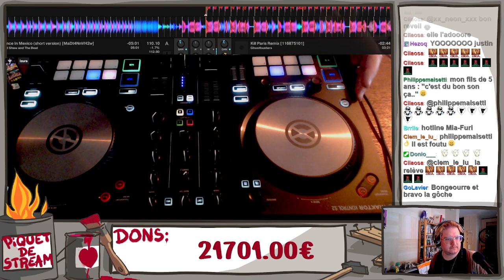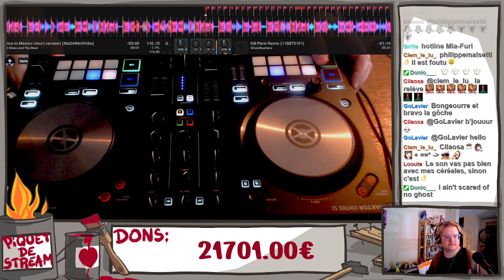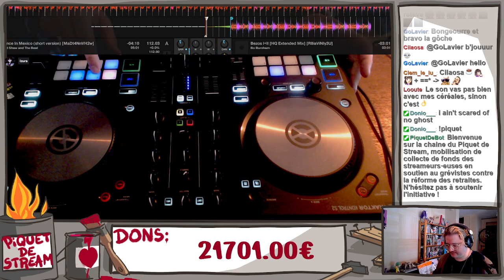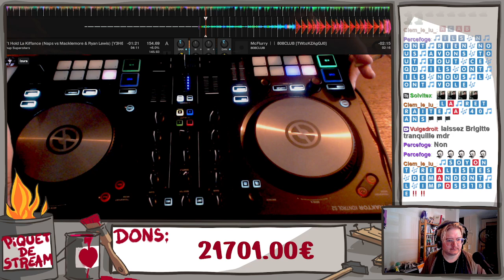DJ set du futur · Funk, citypop révolutionnaire | Izura